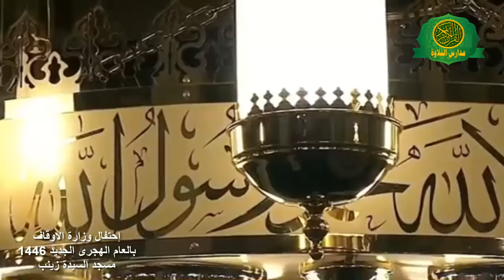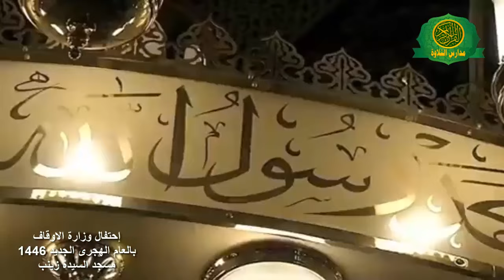الشيخ عبد اللطيف العزب وهدان -احتفال وزارة الاوقاف بالعام الهجرى الجديد 1446 -مسجد السيدة زينب